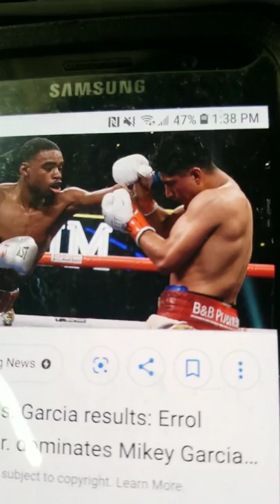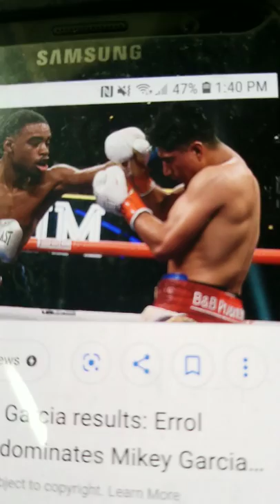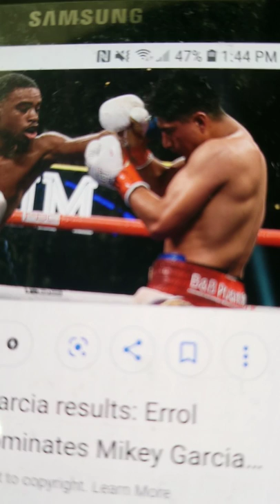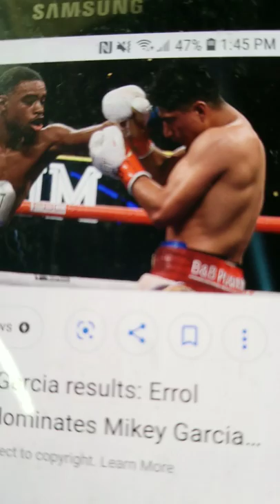PROOF ERROL SPENCE DESTROYED MIKEY GARCIA CONFIDENCE